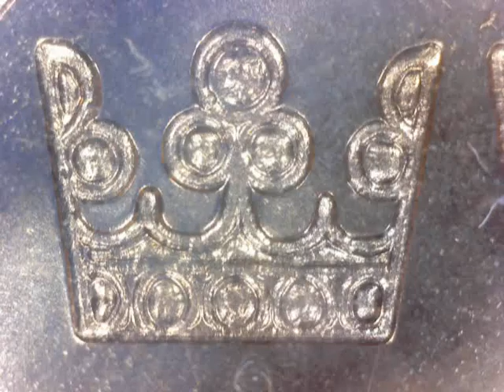Da, dis vil wurk